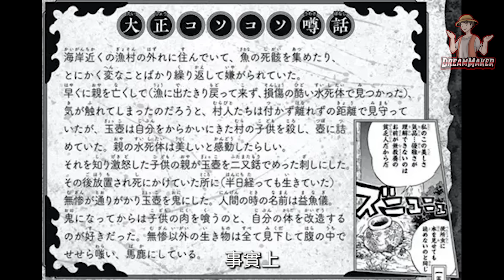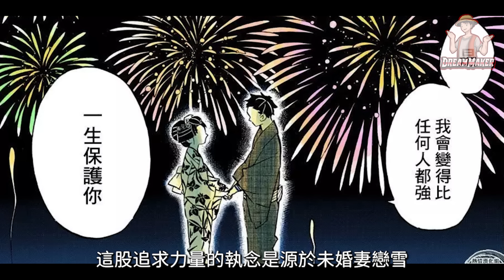【鬼滅之刃】最強惡鬼排行榜！十大無敵惡鬼實力揭秘！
0:00   片頭
0:42   獪岳
3:40   墮姬&妓夫太郎
6:53   禰豆子
9:53   玉壺
13:35   半天狗
17:50   猗窩座
21:27   童磨
25:32   黑死牟
29:18   無慘
32:27   炭治郎

Hello，大家好，又是我夢想家。歡迎各位來到這個鬼氣森森的頻道，今天我們要揭開《鬼滅之刃》中那些頂級惡鬼的真面目！大家都知道，鬼陣營有一個“十二鬼月”的排名制度，從下弦六到上弦一，這就是鬼界的武林大會排行榜，想進榜得先打贏“入替之戰”或是得到無慘的認可。但是！這十二鬼月排名真的准嗎？最強的鬼真的是鬼舞辻無慘那個大魔王嗎？今天我們就要一探究竟，看看《鬼滅之刃》裡的最強鬼TOP 10，到底誰能稱霸鬼界呢！

❗️接下來你要看的精彩影片❗️

About this no copyright and free to use music:

Title:  Demon Slayer (Kimetsu No Yaiba) - Kamado Tanjiro No Uta Ending 2 (Hip Hop Remix)